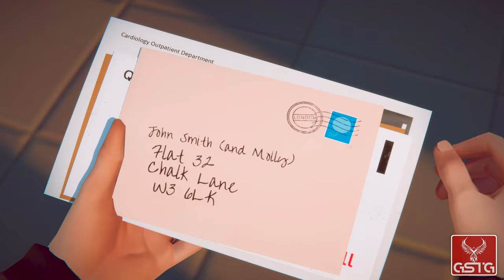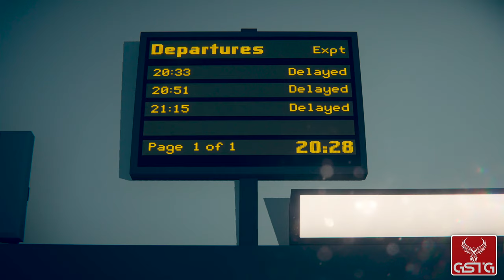Last Stop [GAMEPLAY] - XSX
Last Stop gameplay from Xbox Series X.
Pure Last Stop gameplay without comment.

Last Stop is a video game about secret lives, the ties that bind and how magic can be found in the mundane.   Last Stop is a single-player third-person adventure set in present day London.  Written and developed by Variable State, creators of the award-winning Virginia, Last Stop tells three interconnected tales featuring three playable main characters.
- Donna, a spaced-out high-schooler who feels trapped by her stifling home life and her overprotective big sister. Away from home, Donna seeks teenage thrills with her friends Becky and Vivek, but gets more than she bargained for when the trio become unexpected kidnappers in a game of amateur detective gone wrong.
- John, an overworked middle-aged single dad. Burdened with debt and the pressures of being an only parent, John jealously pines after the free and easy life of his twenty-something bachelor neighbour, Jack. When the pair unwittingly fall foul of a vengeful stranger, a cursed artefact threatens to transform their lives forever.
- Meena, a ruthlessly ambitious professional who struggles to find the same satisfaction with her family that she does in the thrill of her work. As Meena vies with an upstart colleague for a crucial promotion, something ancient stirs in the basement beneath her workplace.